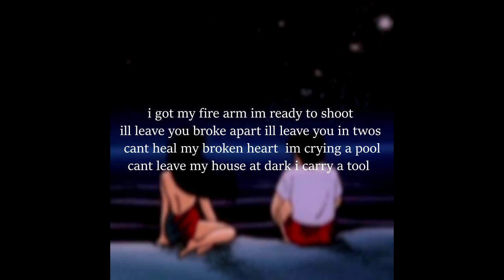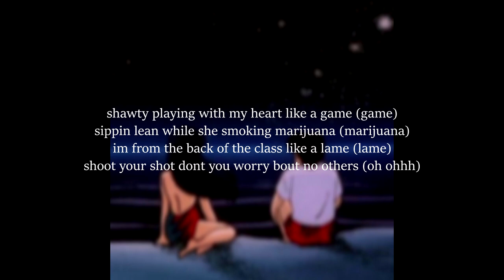Lil Phoney - Lolita